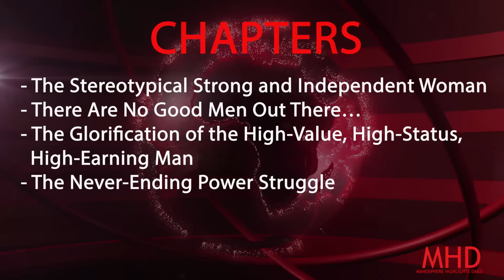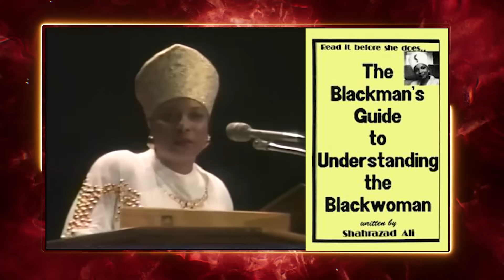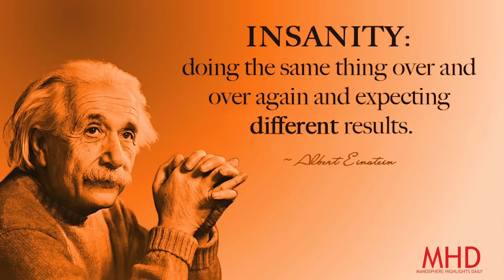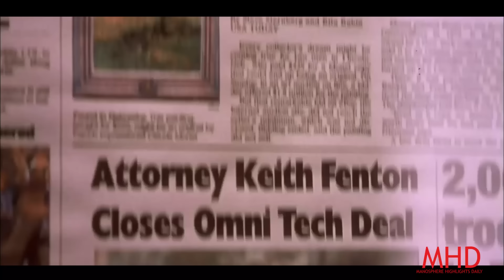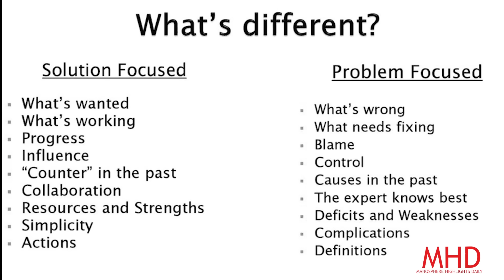Vivica A Fox “Two Can Play That Game” Movie Exposes Why She is Still Looking For Love At 60 Y/Old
Vivica A. Fox looking for a husband at 60. Interestingly “Two Can Play That Game” Movie Exposes Why She is Still Looking For Love At 60 Y/Old. Let's review it in this video. Modern Dating is confusing for men and women.